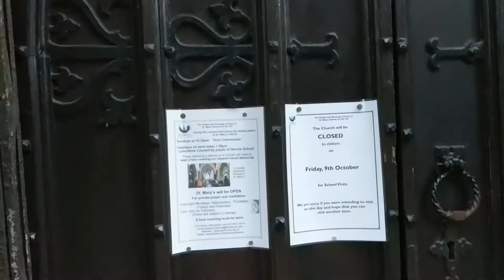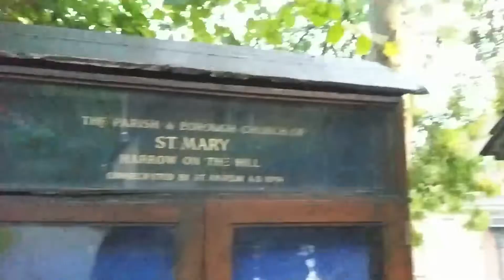Walk up the Harrow Hill to the churchyard of the 900 years old St Mary's Church - Harrow Village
Harrow on the Hill is a historic village in the borough of Harrow in Greater London, England.
 St Mary's Church is located at the apex of the Harrow on the Hill. The church was consecrated by St Anselm in 1094.

The historic town and Harrow School surroundings are the heart of the hill is worth paying a visit. The architecture of this neighbourhood is unique in itself and takes the visits 100s of years back in time.

If you are visiting London and wants a day break from the hustle and bustle of the big city, a visit of the Harrow of the Hill is highly recommended.